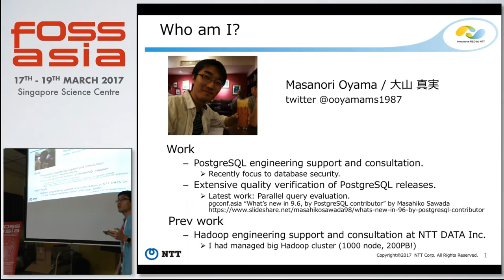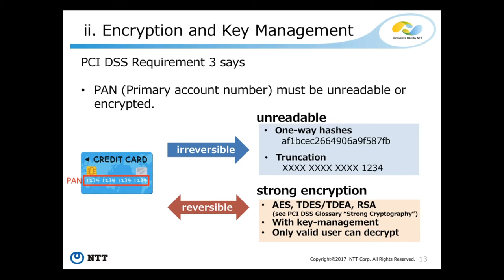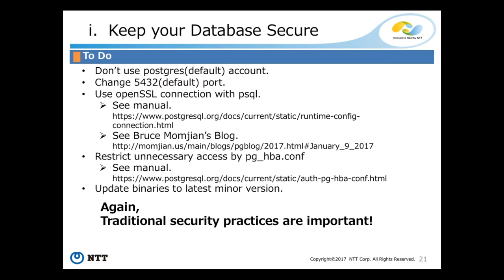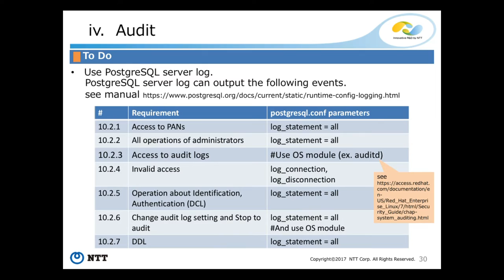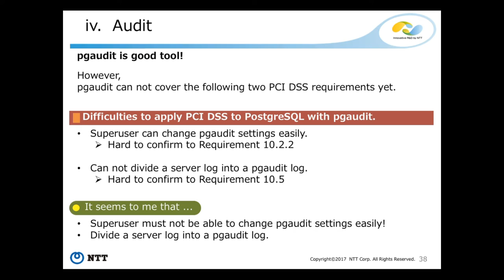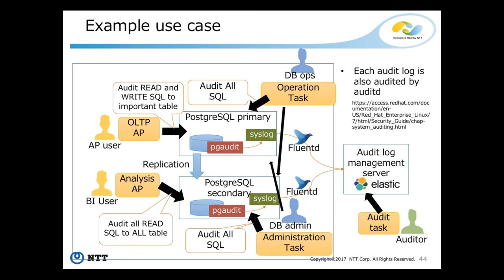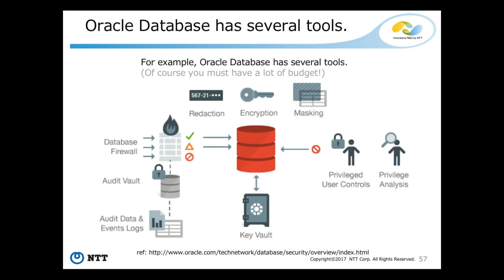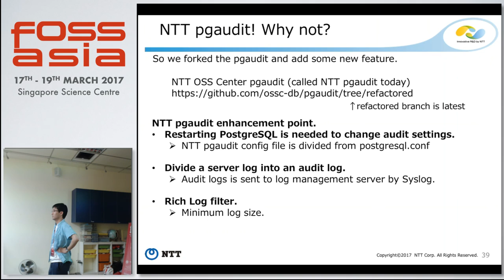PostgreSQL Security. How Do We Think? - Masanori Oyama - FOSSASIA Summit 2017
Speaker(s): Masanori Oyama (Tokyo)

Abstract:
In recent years, applicable area of PostgreSQL has quickly extended into the enterprise sector thanks to continuing effort of the community to improve performance and functionality. As a result, there is an emerging demand to use PostgreSQL in more security-critical circumstances.In this presentation, I will talk about the following two topics.  * Considerations for securing a database system.  * Current status of database audit on PostgreSQLI am working for the  open source software center (OSS center) of NTT which is the largest telecommunications company group in Japan. We have encouraged many of our customers to migrate a lot of database systems to PostgreSQL so far and this contributed much to cost reduction.Some projects need to conform to security standards, for example PCI DSS (Payment Card Industry Data Security Standard). It is one of the most prevailing security standard in the world. However it is not easy to build and operate a PostgreSQL-based system conformant to these security standards. I'd like to describe some aspects required for secure database systems in general, such as encryption, key management, identity management and auditing.Then I explain considerable points for building a secure database system using PostgreSQL, and show the remaining challenges for secure database systems using PostgreSQL.Finally, I introduce a forked version of pgaudit that we are maintaining, then explain how to use it. pgaudit is developed by 2ndquadrant and Crunchy Data, especially by David Steel with a great contribution. However, it does not meet our customer's requirements. For example, It cannot output the audit log and server log separately, it cannot audit Superuser fully, etc. So we forked it and added some changes.

(Type:  | Track: Database - PGDay | Room: Curie & Hershel (Floor 2))